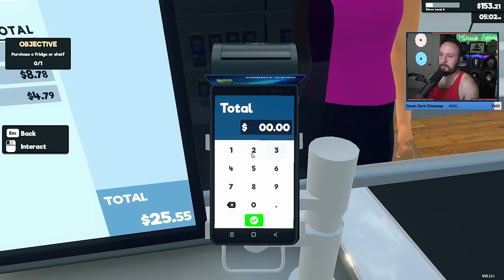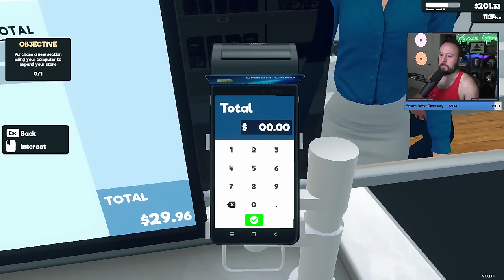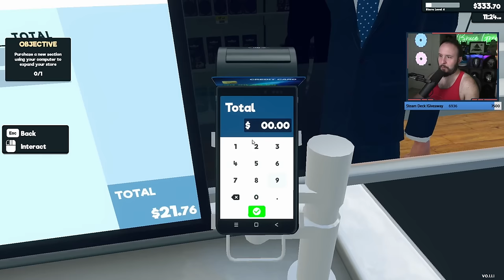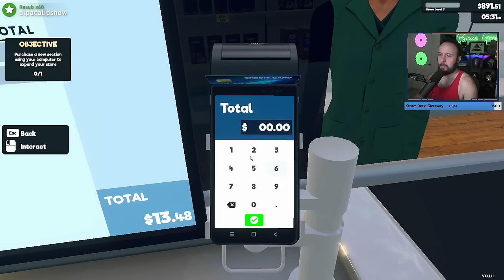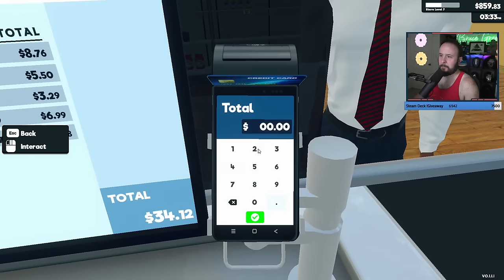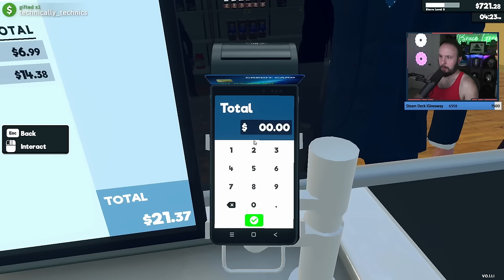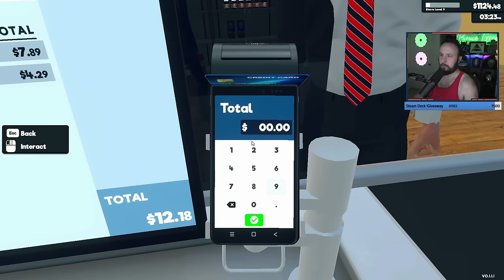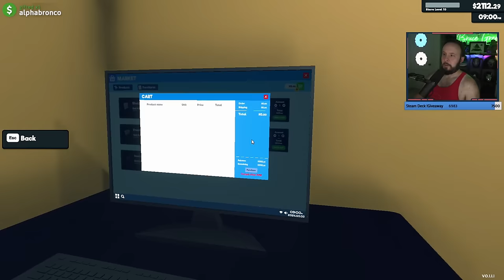Supermarket Simulator is Too Real (Part 1)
I really need to become a supermarket magnate.